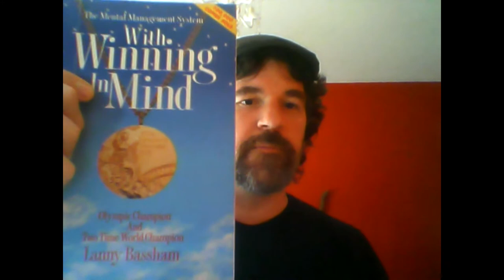Experiments With Hope - Episode 32: Imposter Syndrome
One of my new writing students asked me about how to overcome imposter syndrome. I'll start by saying that imposter syndrome is mostly physiological. It has very little to do with your beliefs about what you're capable of or what you deserve. In other words, the anxiety is not the problem. That's normal and will only go away with experience. What matters is the STORY you tell yourself about why you're anxious. This determines whether you master your anxiety, or whether it masters you.

Our left brain fears uncertainty. It likes labels. It NEEDS to put a label on our anxiety. The problem is, the labels are often wrong and even irrational. For example, in a previous podcast on The Science of Self-Sabotage, I cite scientific experiments that PROVE how the left brain is more likely to "lie" to you and mislead you. Imposter syndrome is one such rationalization. But, what if you simply treated your anxiety as a general, labeless physiological state?

What if you didn't label it as a sign of Imposter Syndrome, or anything else specific and negative? What if you simply refused to give it a label, and accepted it as a normal response to doing something new? In the first book of my series Single Serving Wisdom, I say that our fears are almost never as bad as the stories we tell ourselves about them. This is true. When a state of fear, anger, loneliness, or anxiety comes, sometimes, it has a lesson to teach us. Sometimes, it tells us that we've been neglecting a tangible need. But, other times it's simply our natural response to doing something unfamiliar.

Want to know how to overcome imposter syndrome? Accept your general anxiety about writing as a normal physiological response to doing something new, and leave it at that. Treat any additional interpretations as your left brain trying desperately to label the anxiety and make sense of it.

Books references in this video:

"With Winning in Mind" by Lanny Bassham
"The Upanishads" Translation by Shri Purohit Swami
"The Yoga Sutras of Patanjali" Translation by Charles Johnston
"Tales from Both Sides of the Brain" Michael S. Gazzaniga